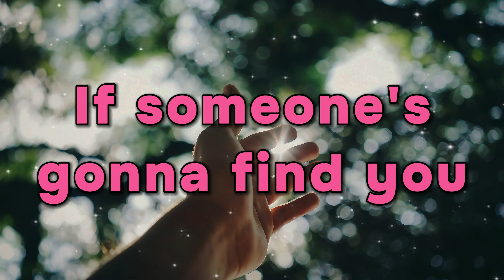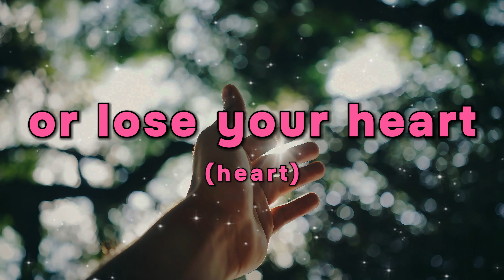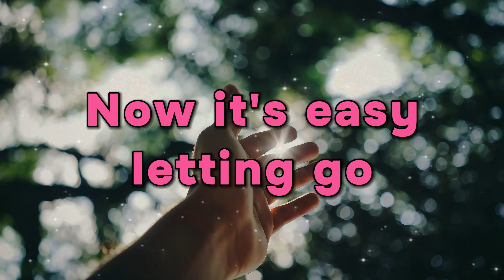ZsaZsa Padilla - One Hello (Lyric Video)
COMPOSER / LYRICIST: Marvin Hamlisch, Carole Bayer-Sager